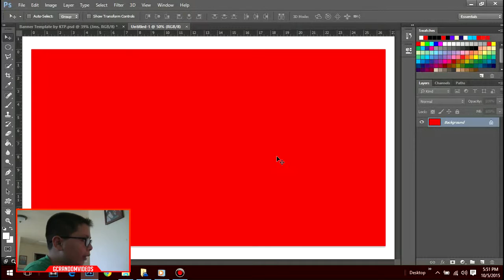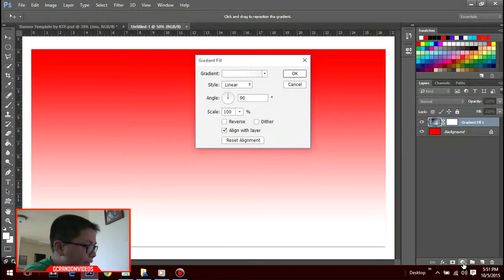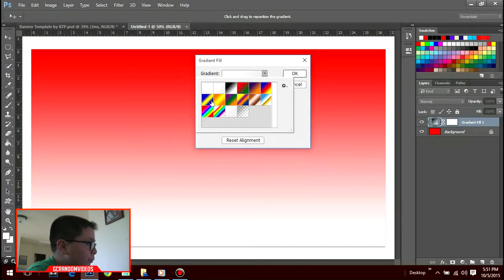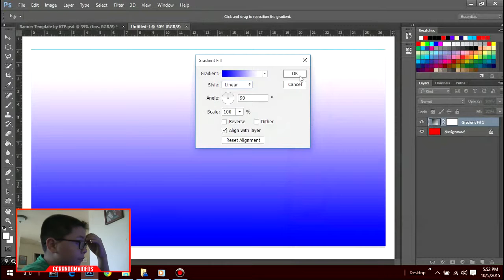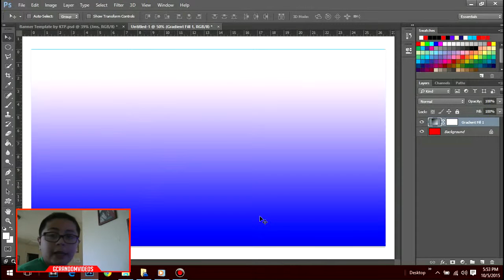How to use gradient tool in PhotoShop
Hey guys hope you liked this awesome video.
like to see more awesome videos like this.